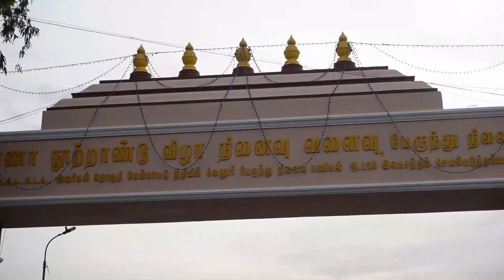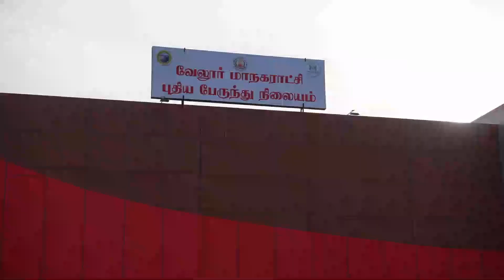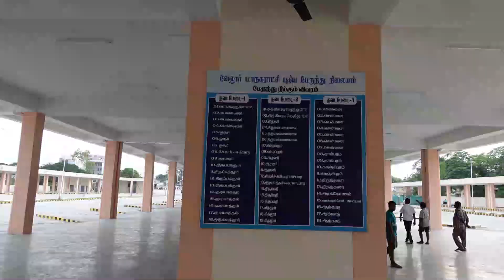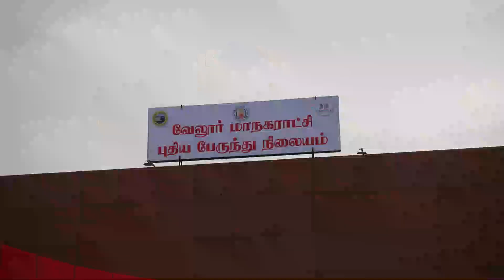Exploring Vellore New Bus Stand Vlog | வேலூர் புதிய பேருந்து நிலையம் | Vellore Cooperation